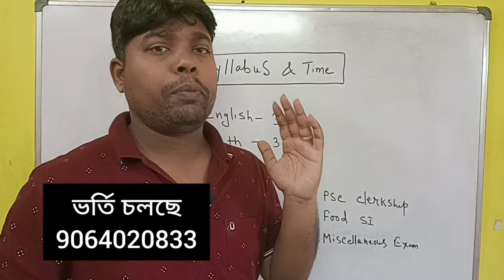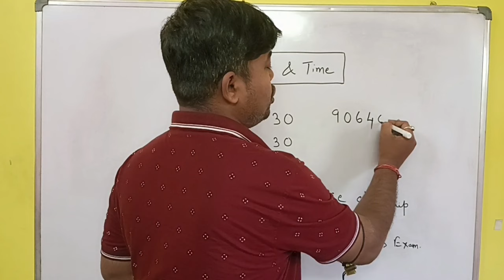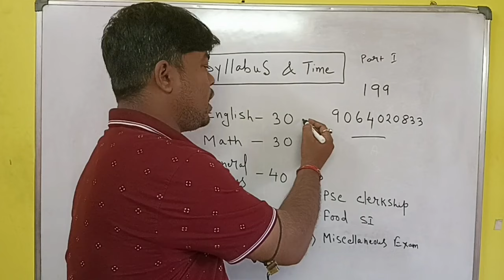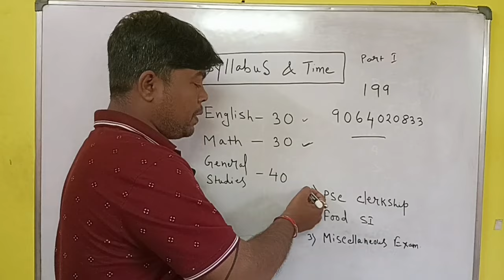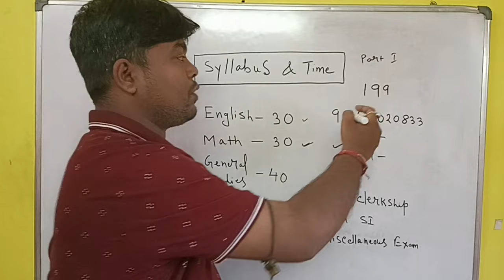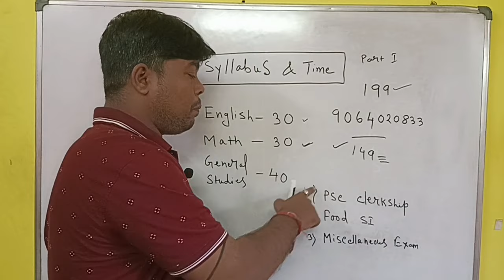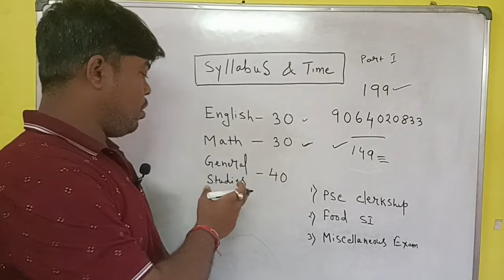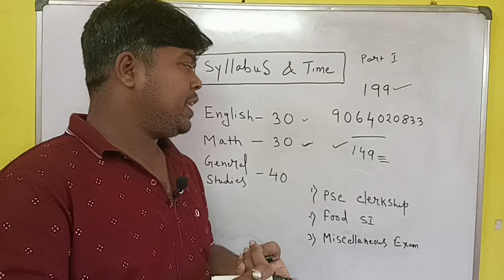PSC Clerkship Notification 2023 । Syllabus & Time । Food Sub Inspector। Miscellaneous Exam।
PSC Clerkship Group

hi viewer's in this video you will get information about PSC Clerkship Notification 2023 , syllabus Time. Food Sub Inspector recruitment also in there & miscellaneous exam update news today.